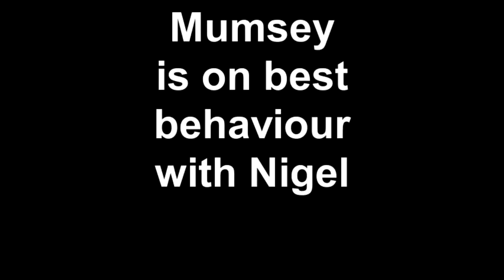Mumsey is on best behaviour with Nigel